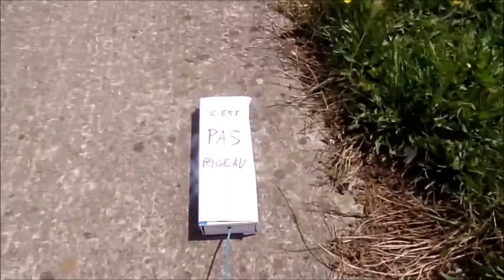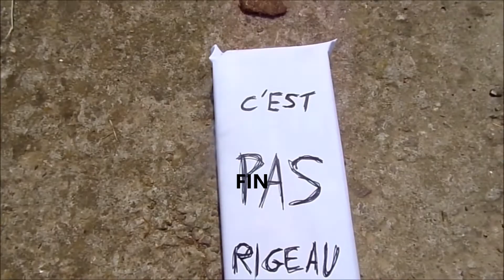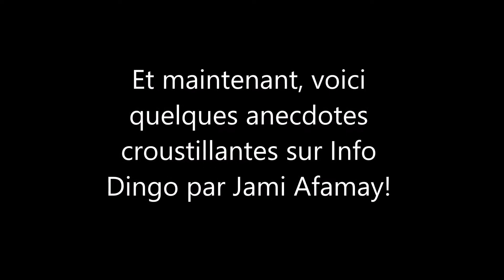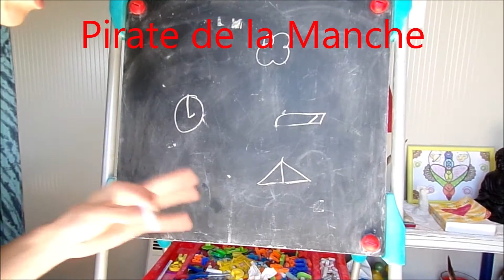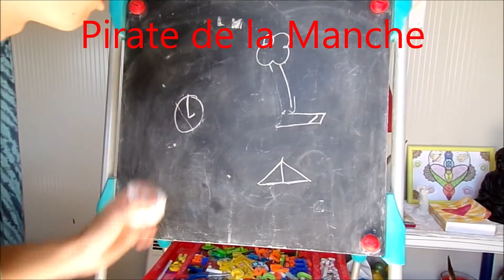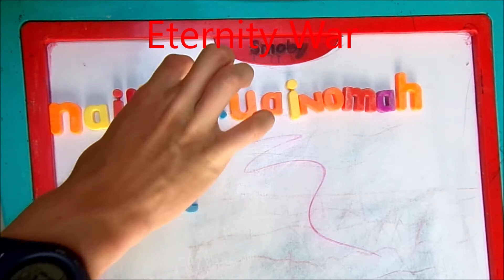C'est Pas Rigueau (ParoDingo)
Voici une parodie de C'est Pas Sorcier! En étude : la nature et Info Dingo!